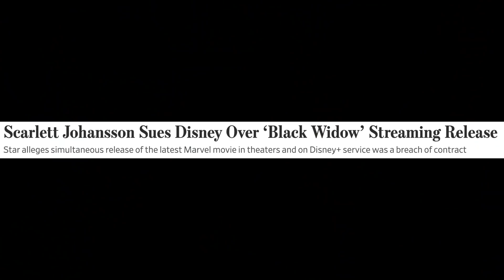Scarlett Johansson SUING DISNEY OVER BLACK WIDOW! Marvel Lawsuit Reaction & Thoughts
WE HAVE UNFINISHED BUSINESS!!  On the heels of Black Widow's simultaneous release & subsequent drop at the box-office, Scarlett Johansson (the MCU's Natasha Romanoff) is taking legal action claiming Disney forced the move to Disney+ on Marvel & didn't bother to renegotiate the terms of her box-office earnings..  We share our thoughts!!